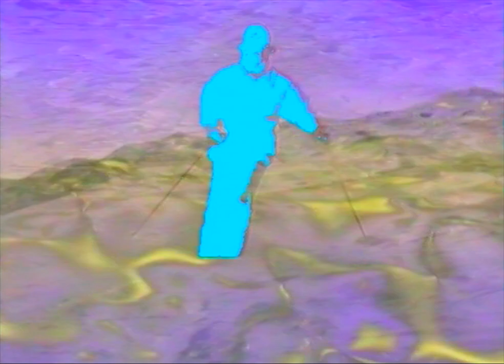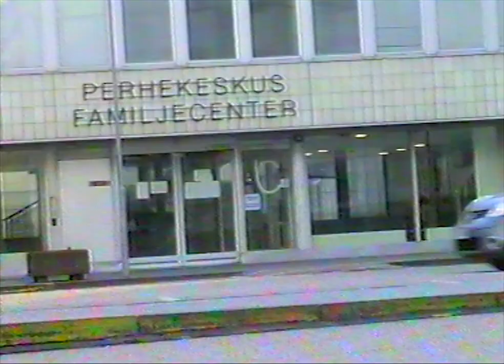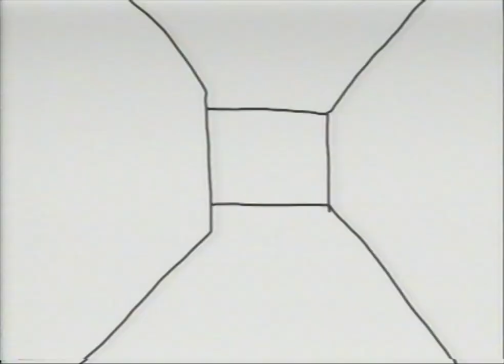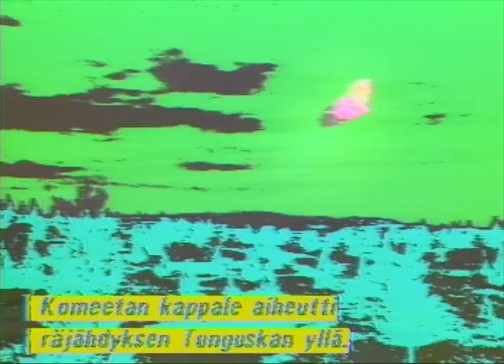Hypnagogia Vol. 1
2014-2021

Skaters in order of appearance:
Joel Hyttinen
Jussi Simonen
Mats Miinalainen
Niklas Kortesalmi
Antti Heikkinen
Olli Aarni
Tommi Björk

Filming, editing, visuals and animations by Jussi Simonen